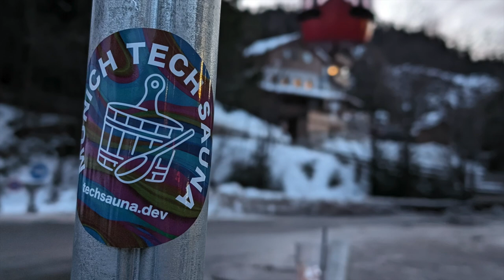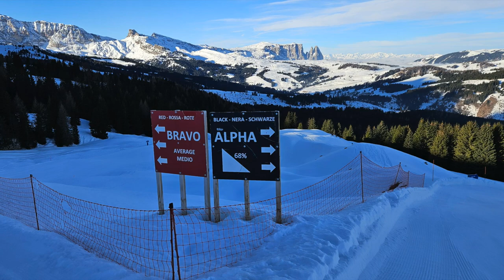Dolomiti Snowboarding 2024